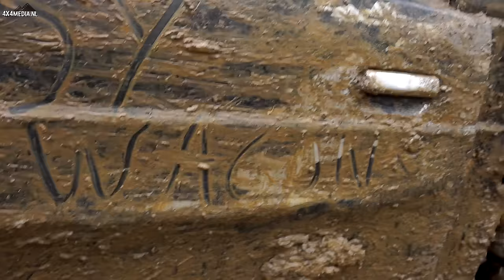Cherimont Test-weekend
a few guys have finished or rebuild their 4x4 for the upcoming year full of challenges. For a one time reduced price a great group of people drove to Sclayn, Belgium for some mud, action and beer. :D